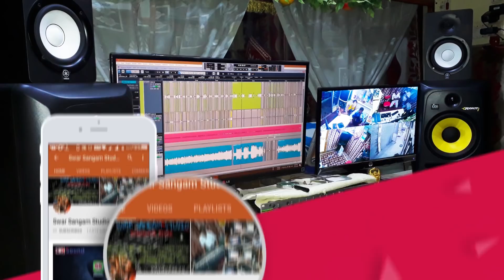Komal Misra -Gopal Gopi {हमके लाइ दी गेरुवा साडी बलम जी } BOL BUM GEET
Komal Misra -Gopal Gopi 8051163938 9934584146                  {हमके लाइ दी गेरुवा साडी बलम जी }BOL BUM GEET
स्वर संगम स्टूडियो कलाकार
SWAR SANGAM STUDIO
|| Dolby Sound Quality 2019 new || SS MUSIC Presents ||
आप सभी सोरोताओ से अनुरोध है की देखने के बाद लइक अवश्य करे जिससे कलाकार का मोनोबल बढ़ता है !
ताकि हमारे हिंदी , भोजपुरी,  मैथली, संगीत का पुरे विश्व में नाम हो, और हमारे जो भाई बहन
बहार के शहरो  में काम कर रहे है. वहा तक हम आपकी संस्कृति को पहुचा सके